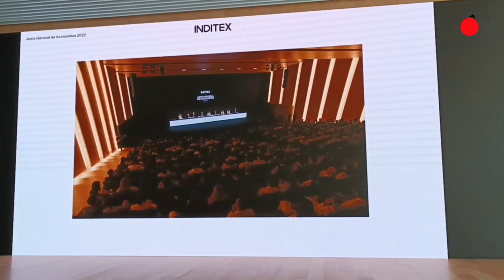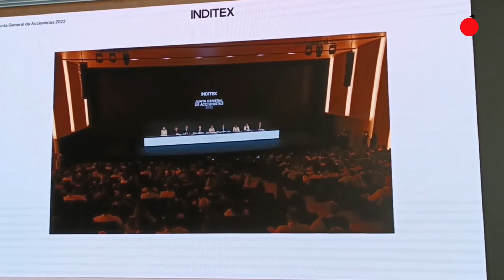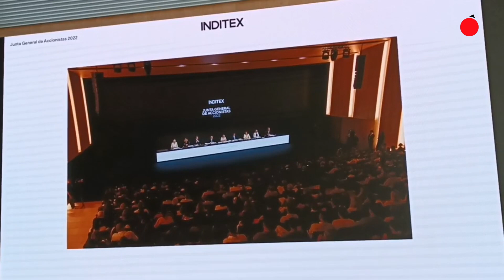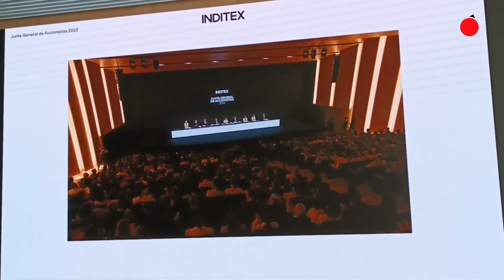Marta Ortega toma la palabra en la Junta General de Accionistas de Inditex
Una aparición a la que la familia Ortega no acostumbra, de hecho, Amancio nunca tomó la palabra públicamente en las Juntas de Accionistas.
De este modo, Marta Ortega sorprende con esta intervención.
En esta ocasión, además, su padre no ha asistido finalmente al encuentro con los accionistas de la compañía.